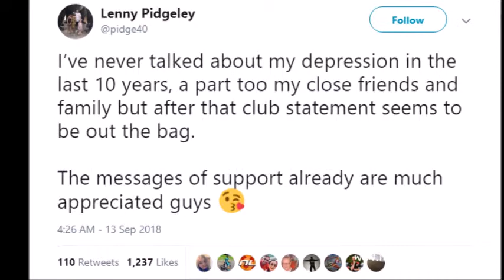Ex-Chelsea goalkeeper retires after 10-year battle with depression